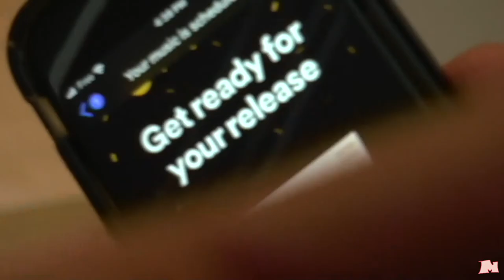Teeze, Lechani, Noga Bedo - Bubbles [official music video]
sup doods,

as a follow up of my debut album 'MediTape' made together with 19 other artists, we shot a visual for the 9th track on the album: 'bubbles'. Noga Bedo, Lechani and I carried a couch out into the field and enjoyed the sunrise whilst listening to the album. after the session we decided to shoot some clips and we took it a lil step further. During the summer of '20, we went on a roadtrip and got to see many different crazy sights and I managed to capture some moments with my camcorder.